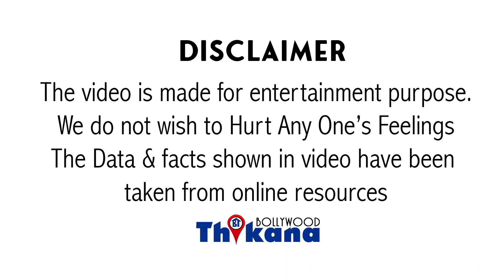Salman ने की Announcement & बदल गई Bollywood की क़िस्मत | इस ऐलान से को होगी 1500Cr की कमाई